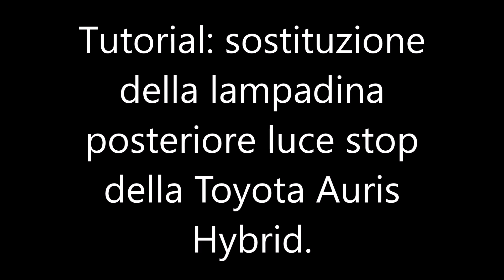Tutorial: Toyota Auris Hybrid sostituzione lampadina posteriore luce stop.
Tutorial: Toyota Auris Hybrid sostituzione lampadina posteriore luce stop. Lampada attacco BA15S monofilamento 12 volt 21 Watt.